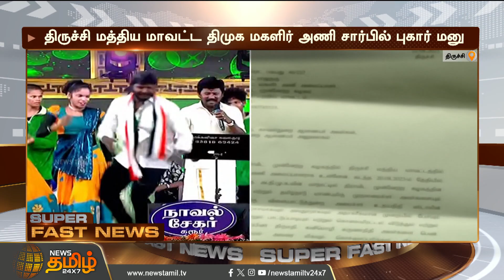ரிலாக்ஸாய் பிரகாஷ் ராஜ் போட்ட பதிவு.. ரிஸ்க்காய் மாறி வலுக்கும் கண்டனம் | Prakash Raj | Tweet